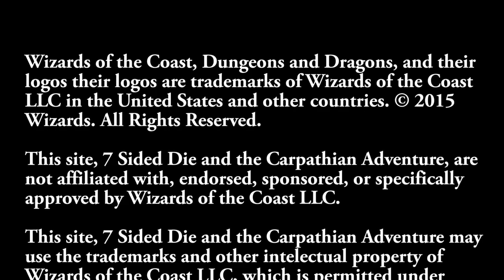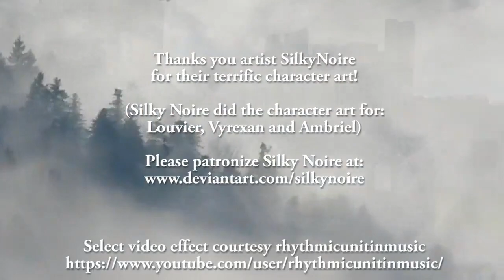D&D Stream - 7SD Carpathian Adventure Episode 32: "The Boy Who Would Be King!"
This is one of our games!

We're a group of gamers. Some of us are military, others retail managers, a few are parents and still others are students, etc. We're just everyday people! So, we stream live strictly for fun! We hope you enjoy it nonetheless!

We post our live streamed games here, on our Twitch channel ) and on our Mixer channel

'7 Sided Die is unofficial Fan Content permitted under the Fan Content Policy. Not approved/endorsed by Wizards. Portions of the materials used are property of Wizards of the Coast. ©Wizards of the Coast LLC.

7SD
"7 Sided Die"
7_Sided_Die
"Seven Sided Die"
Seven_Sided_Die
DnD
D&D
"dnd stories"
"d&d stories"
"dnd gameplay"
"d&d gameplay"
"dnd campaign"
"d&d campaign"
"dnd podcast"
"d&d podcast"
"Dungeons & Dragons"
"Dungeons and Dragons"
"DnD stream"
"D&D stream"
5e
"5th edition"
Carpathia
Carpathian
"Carpathian Adventure"
RPG
"Role Playing Game"
Tabletop
"Table top"
"Tabletop RPG"
"How to play D&D"
"Tom Jr"
Rainer
Frickanisce
"Tom Frickanisce"
"Rainer Frickanisce"